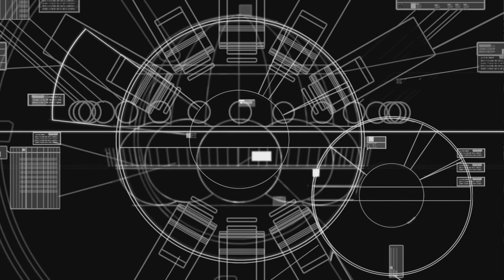Homeworld Revisited - Part 5 Another Khar-Toba?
It appears there was more than one Khar-Toba, but circumstances seem to be different in the case of this particular vessel. Regardless the Kadeshi continue to prove to be a challenging adversary.